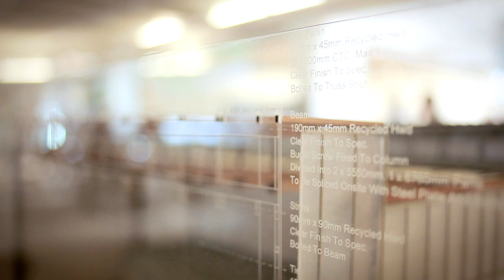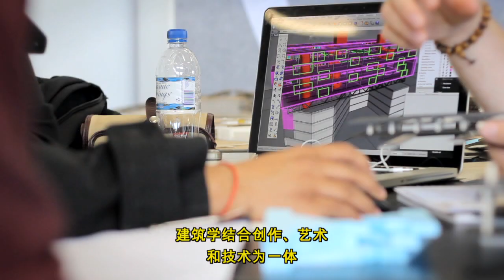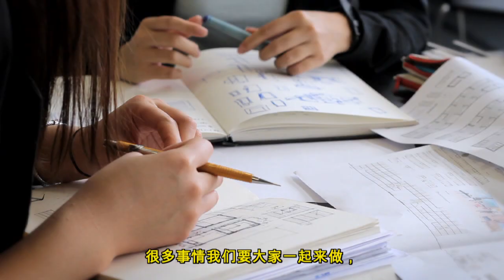Master of Architecture (Mandarin Subtitles)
Study the Master of Architecture at the University of Sydney and define your identity as an architect. You will be immersed in the most rigorous architecture program in Australia. Leading academics Lee Stickells, Michael Tawa and Dagmar Reinhardt explain why the Master of Architecture at the University of Sydney is the best decision for furthering your architecture career.